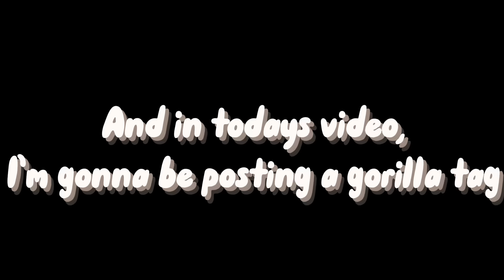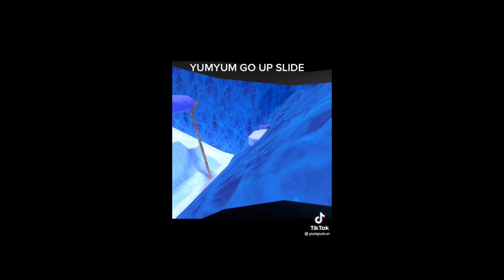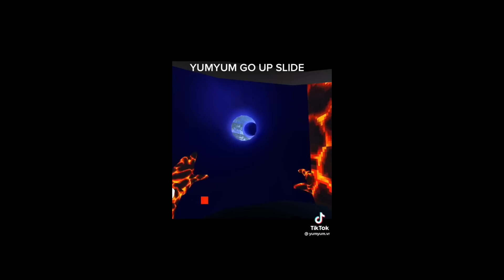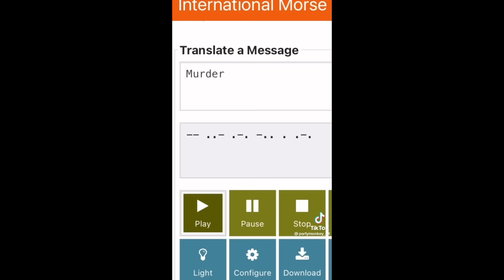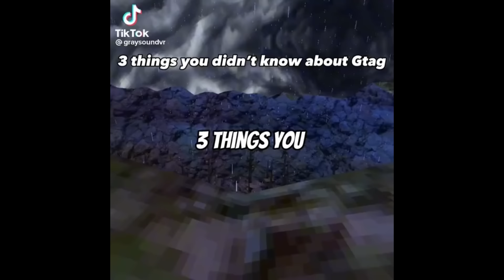Gorilla tag TikTok compilation!